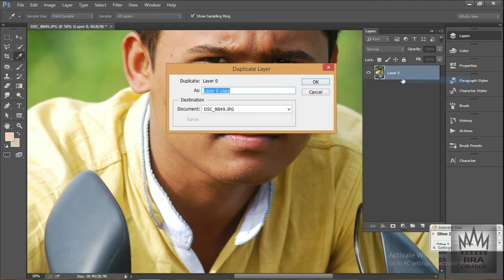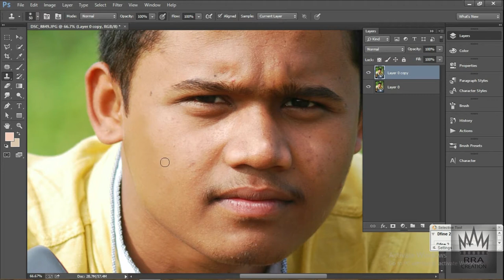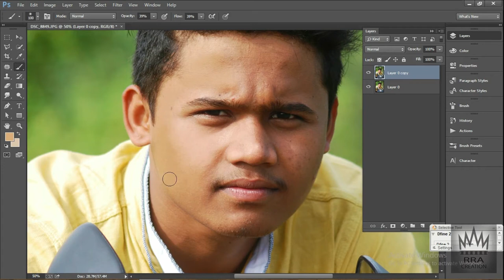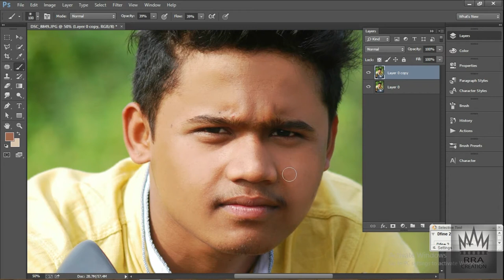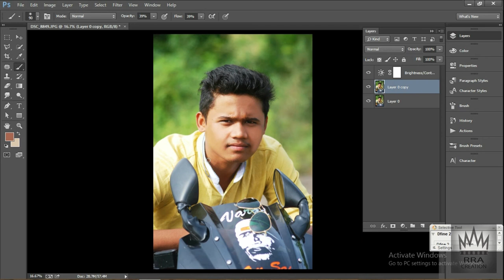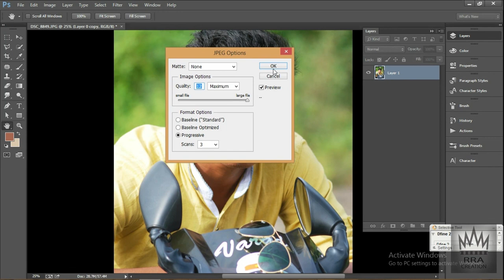Photoshop Tutorial: How to Quickly Smooth Skin and Remove Blemishes & Scars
Hello Friends

I am going to show you How to clean face body in
photoshop.